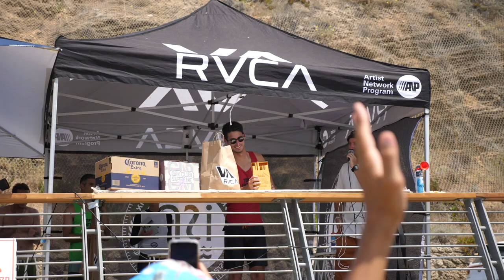Topsea Anti-Pro 2021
The annual Topsea Anti-Pro sponsored by RVCA and Corona supported by the ISA, ran in ideal summer conditions at the iconic Tel Aviv reef break, Topsea, hosting Tel Aviv's old and new up and comers who had never put on a jersey.